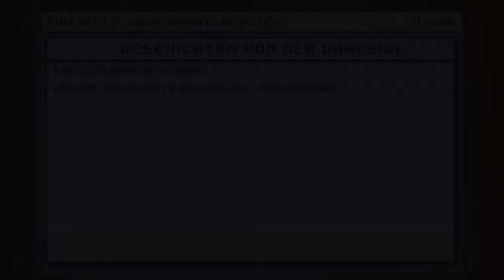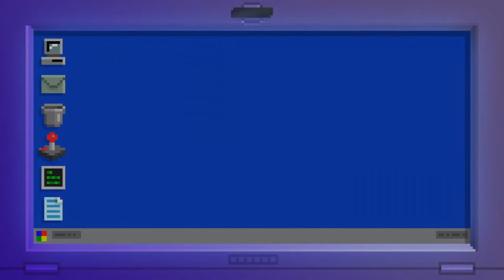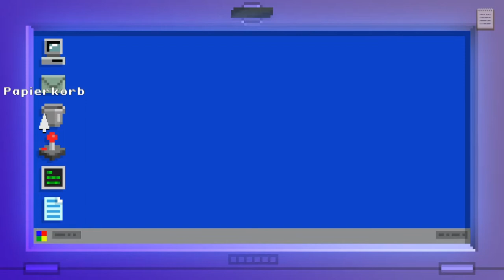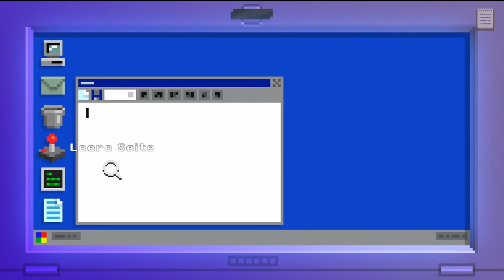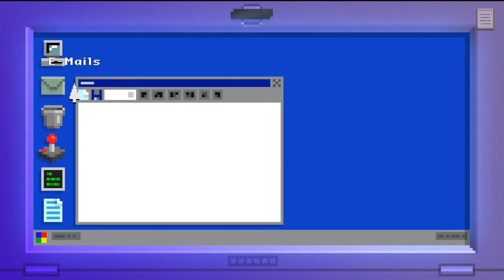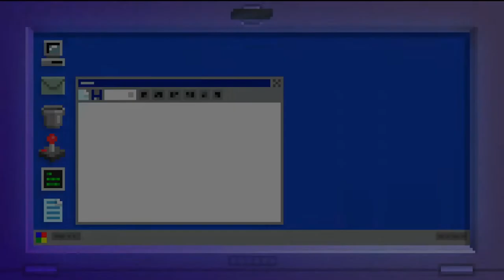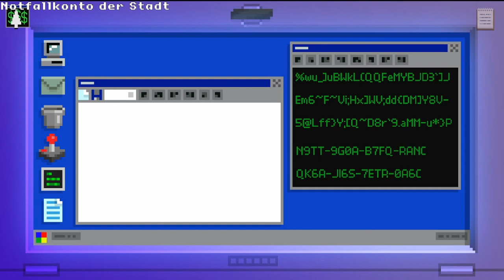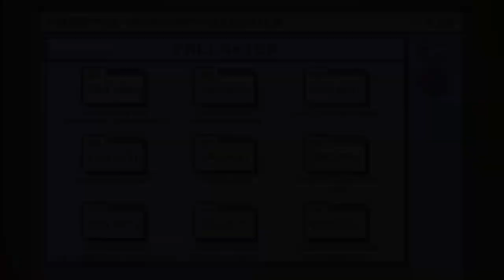THE DARKSIDE DETECTIVE: A FUMBLE IN THE DARK ZwergenfürstLive * Geschichten von der Darkside [2/2]